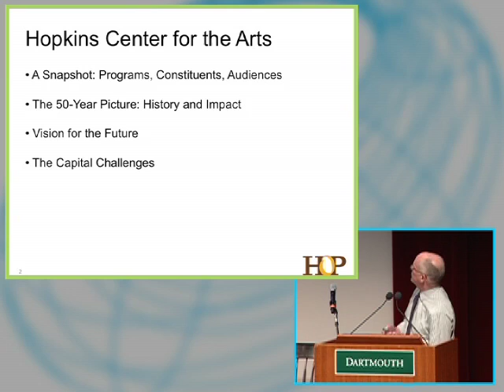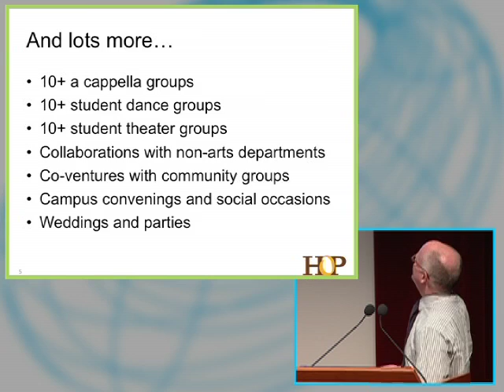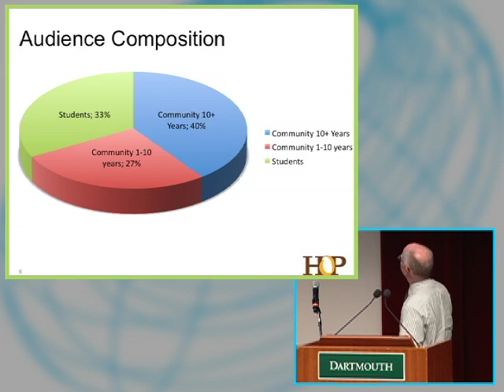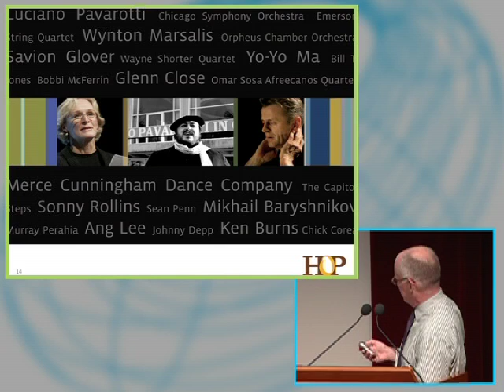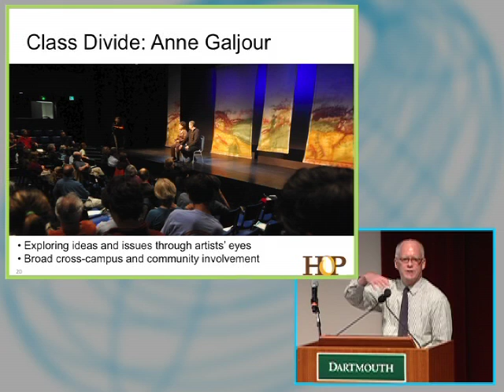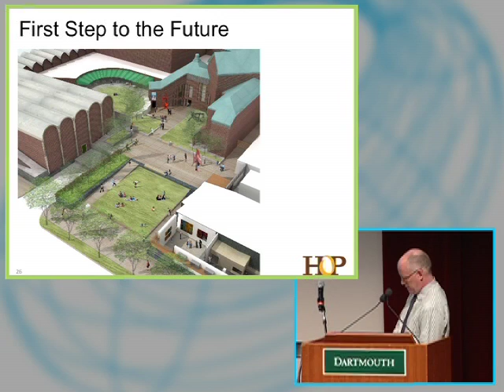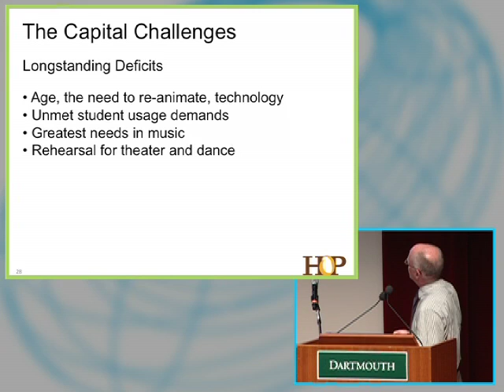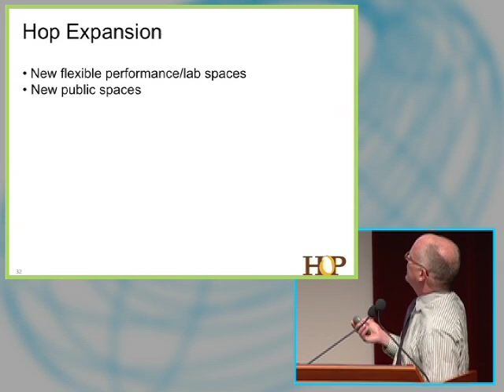24 Challenges/Opportunities of the Hopkins Center at Year 50: Jeff James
Challenges/Opportunities of the Hopkins Center at Year 50
• Jeff James, Howard Gilman Director, Hopkins Center

Wednesday & Thursday, June 23 & 24, 2010
Hopkins Center for the Arts • Dartmouth College